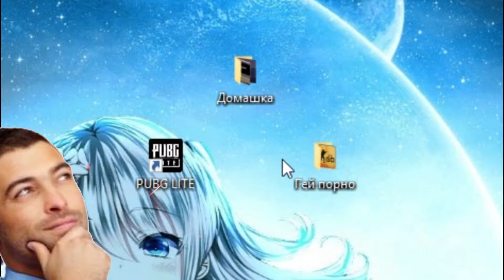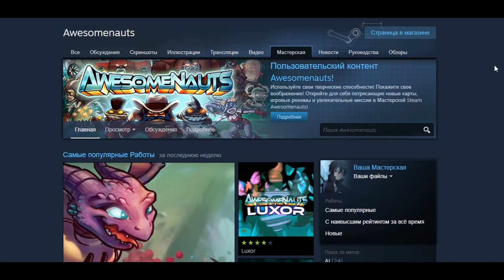AWESOMENAUTS ОБЗОР на ТЕРПИЛИНАУТС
О-хо-хо, тьфу! Задержал я конечно этот видос, в основном мне конечно мешал сам я, ведь мне казалось что текст говно, перепиши, и щас мне кажется говном... Ну да, ну да, всё херня, давай по новой.

Если кому интересно, то у игры постоянно падает онлайн, пусть и не на много, но рано

или поздно будут закрыты сервера.